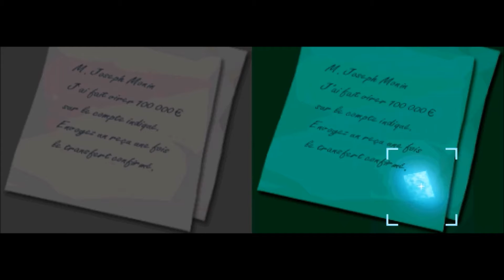Let's play - Ace attorney, Apollo Justice - Episode 37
Trente-septième épisode de ma série sur Ace attorney, Apollo Justice !